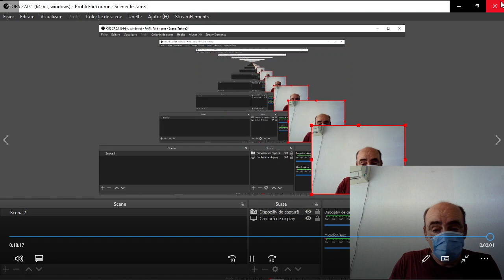Lecția 137 DC: 3 poziții tipice de mat